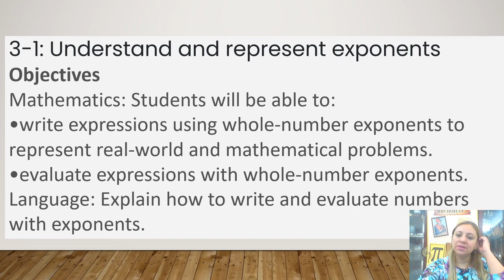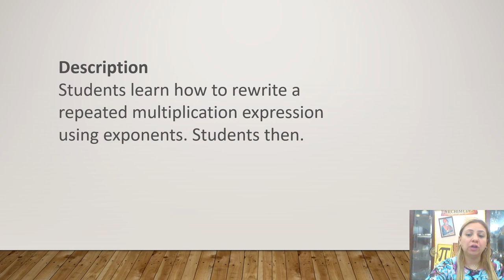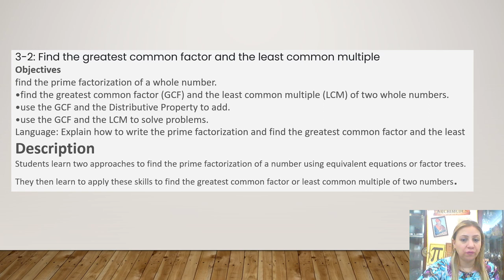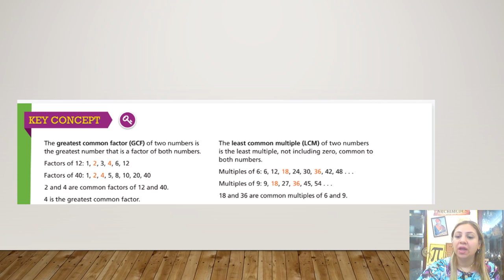Find the greatest common factor & the least common multiple - Week 12 - Grade 6 -By Ms. Lama Hanbali